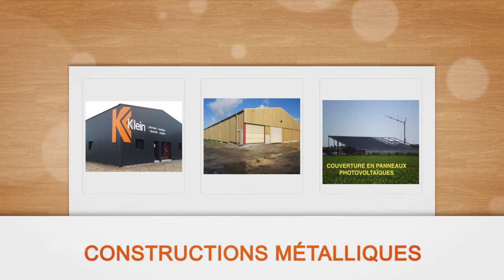CONSTRUCTIONS MÉTALLIQUES, AGRICOLES & INDUSTRIELLES - ENTREPRISE DURANDET ET FILS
Installée à Talmont-Saint-Hilaire, au lieu-dit « 551 le Moulin des Landes », l’entreprise DURANDET est spécialisée dans la construction de bâtiments agricoles et industriels. Nous vous proposons également la vente et la réparation de matériels agricoles.